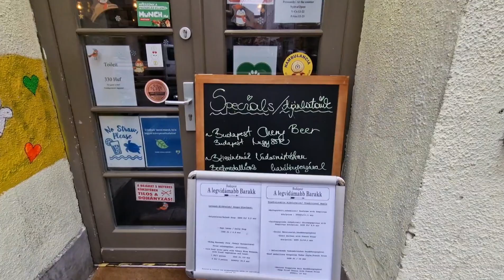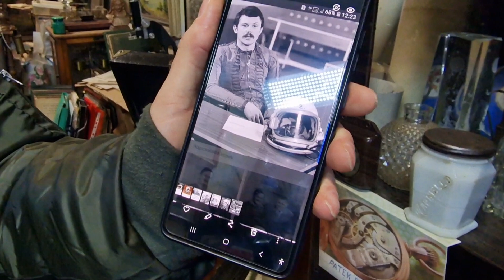Budapest, Mercatino Ecseri, Sentandre. Gennaio 2023